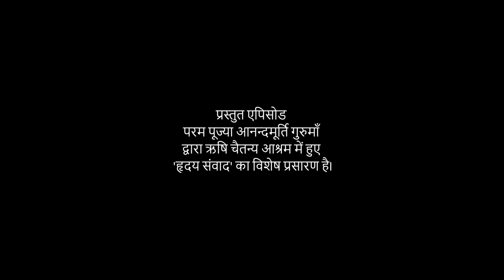ईश्वर प्रणिधान का अर्थ l Amrit Varsha Ep 1140 Daily Satsang 4th April'21 Anandmurti Gurumaa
The featured video has been drawn from Hridaya Samvaad at Rishi Chaitanya Ashram.

Wisdom for modern minds thro  ugh Yoga, meditation, vedanta, ayurveda, astrology and much more…